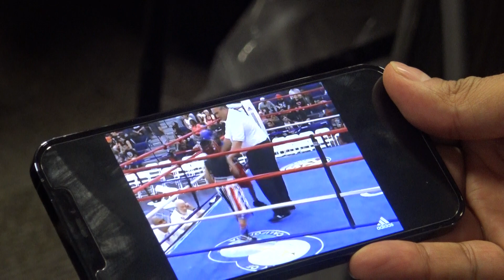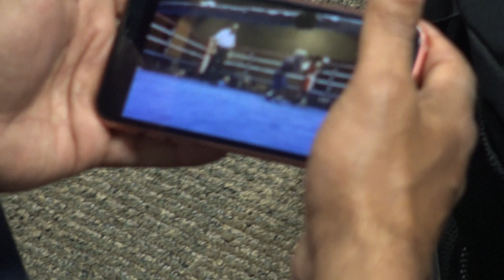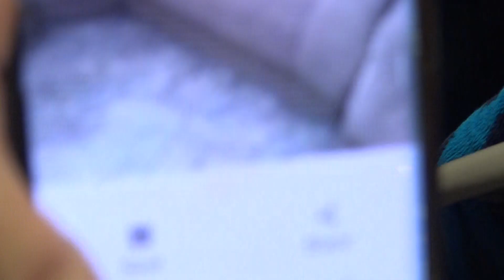MIKEY GARCIA ON CRAWFORD VS VERGIL ORTIZ SAYS WILLING TO SIGN CRAWFORD TO GARCIA PROMOTIONS EsNews